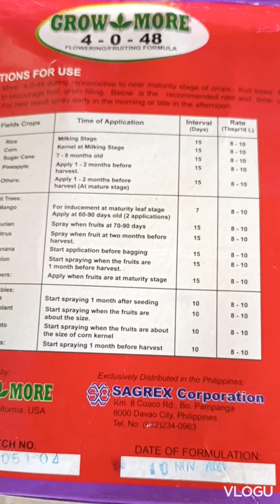BALAG NG AMPALAYA D NATAPOS